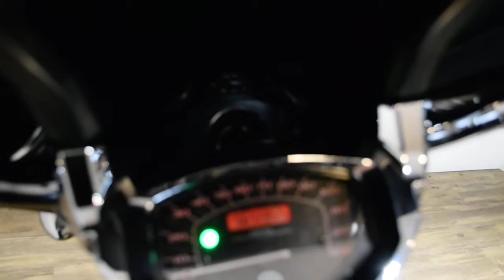2014 Yamaha V Star 1300 Deluxe | Used motorcycle for sale at Monster Powersports, Wauconda, IL